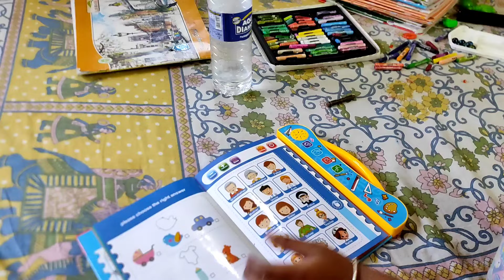আজ শরীরটা ভালো নেই#mydailyvlog